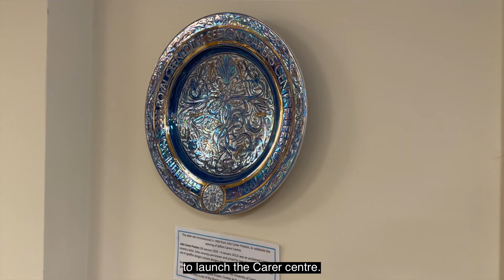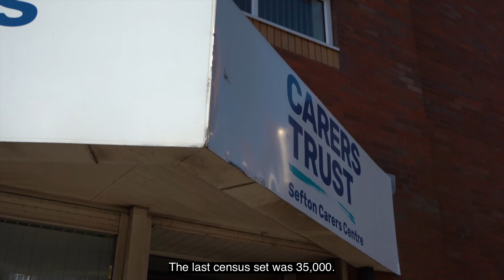HRH Princess Royal's visit to Sefton Carers Centre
On Tuesday 16th April 2024, HRH Princess Royal visited to Sefton Carers Centre to mark its 30th anniversary.
The visit highlighted the work carried out by Sefton Carers Centre over the past 30 years and emphasised the organisation's ongoing commitment to enhancing the well-being of carers to care for a family member, friend, or neighbour.